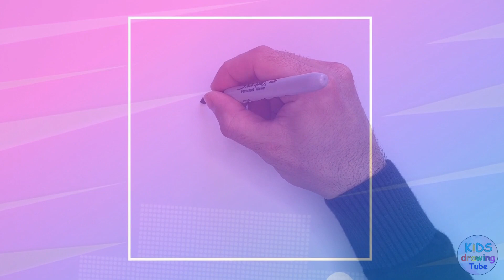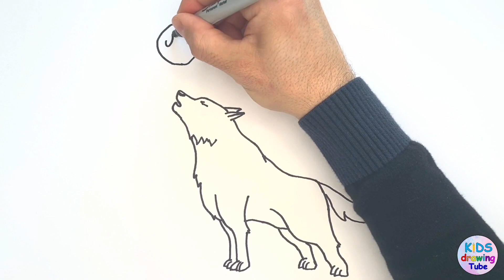DRAWING FOR KIDS - How to draw a Wolf Howling - Easy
Learn how to draw and color a Wolf Howling in this video!